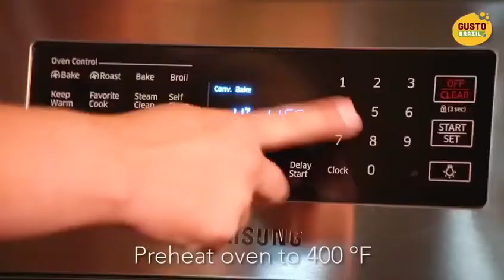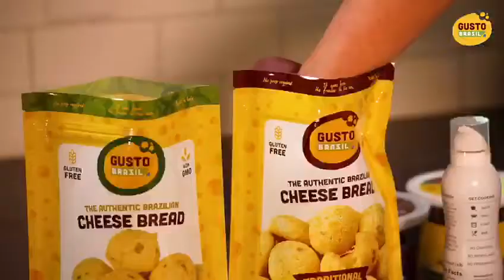The best Brazilian Cheese Bread in the USA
Learn how to make delicious Tortillas or Waffles out of our rolls.